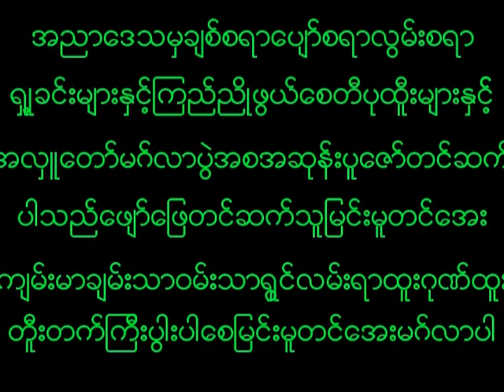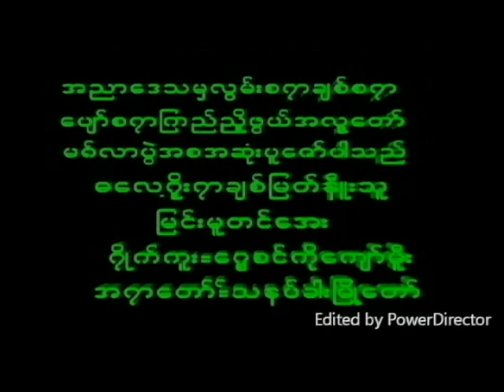July 8, 2023